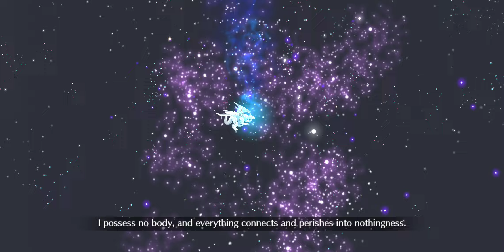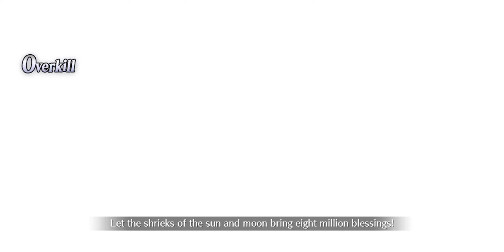Fate/Grand Order [EN] Tunguska Sanctuary Section 4: Nikitich Conflict Resolution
Fate/Grand Order
Developer(s)  Delightworks
Publisher(s)  Aniplex
Hikaru Sakurai
Hazuki Minase
Meteo Hoshizora
Nasu Kinoko
Release  Android

iOS

Genre(s)  Role-playing